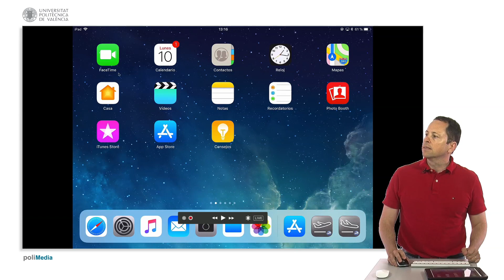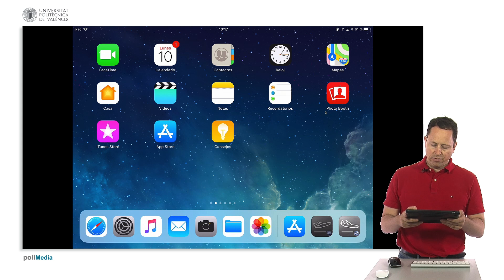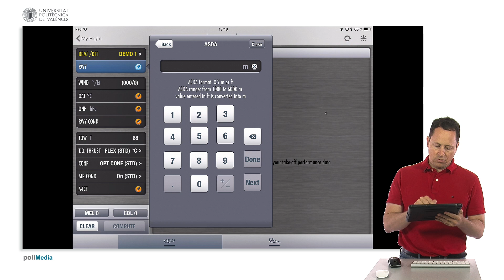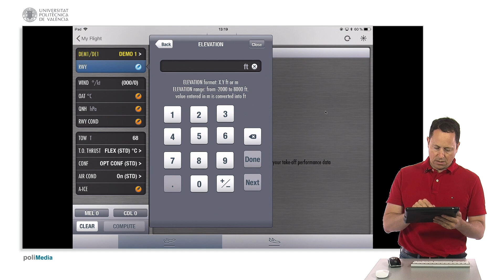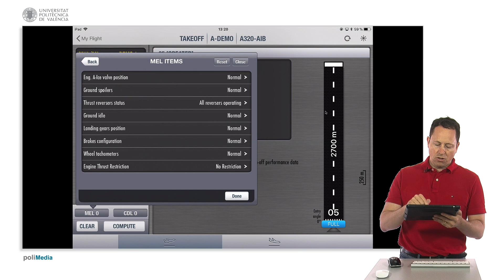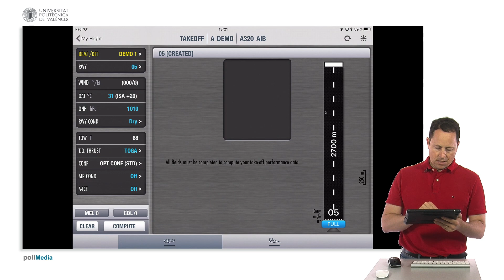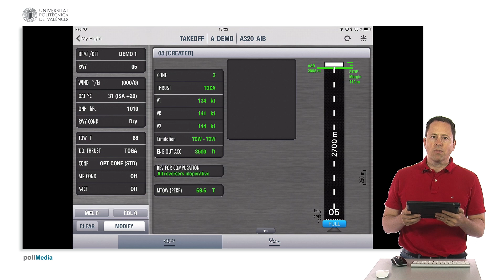Aplicación de Airbus para calcular la longitud de despegue | 11/123 | UPV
Título: Aplicación de Airbus para calcular la longitud de despegue

Descripción automática: En este video se explica el uso de aplicaciones de Airbus para calcular la distancia de despegue y aterrizaje, específicamente para el avión A320. Se utiliza una demostración con un iPad, donde el presentador descarga y muestra aplicaciones como "FlySmart with Airbus" desde el AppStore.

Estas aplicaciones son las mismas que usan los pilotos, aunque en modo demo. El presentador inicia con la aplicación de despegue, ajustando parámetros como el peso del avión, número de vuelo y aeropuertos ficticios, ya que la versión demo no incluye información real completa. Se indica cómo crear una pista nueva y se añaden características como la elevación del aeropuerto, la distancia disponible de despegue y si hay obstáculos.

Posteriormente, se establece el viento, la temperatura externa, la presión atmosférica y las condiciones de la pista. El usuario también puede modificar el peso de despegue y elegir configuraciones de despegue, incluyendo flaps, uso del aire acondicionado y anti hielo.

Finalmente, se calcula la distancia necesaria para el despegue, encontrando limitaciones debido al peso y las condiciones de la pista. Se muestra cómo ajustar el peso del avión para obtener un resultado exitoso y cómo interpretar información crítica como el margen de pista y las velocidades de rotación y despegue. El vídeo concluye destacando que las aplicaciones pueden ser una herramienta útil para entender las necesidades de despegue del A320 bajo diversas condiciones.